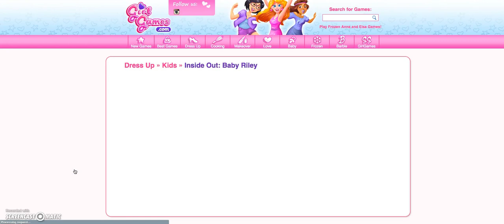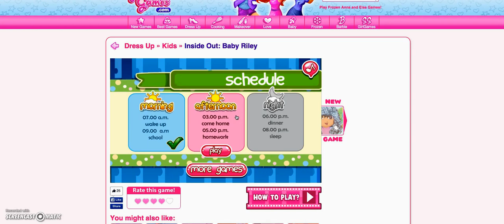[GAME REVIEW] Girl Gaming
Welcome to our first annual girl gaming hope you like it! :3